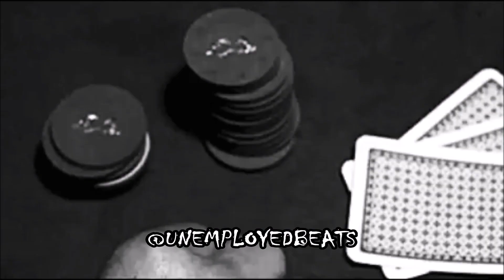"Lock, Stock & Two Smoking Barrels" (prod. griffgetsmoney) 2019 Type Beat | Rap Instrumental 🔥💰🔥